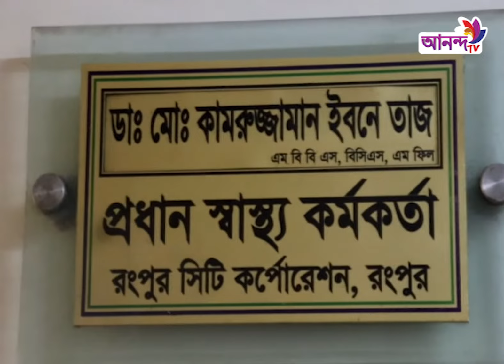রংপুরে বেড়েছে কুকুরের উপদ্রব। Ananda Tv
রংপুরে বেড়েছে কুকুরের উপদ্রব।
Address:
79/E, 6th Floor, International Airport Road,